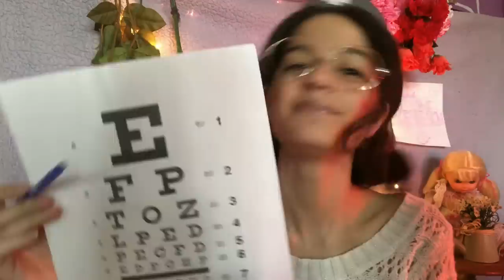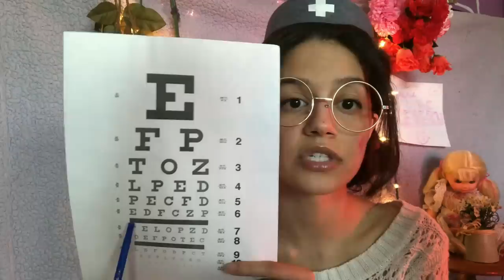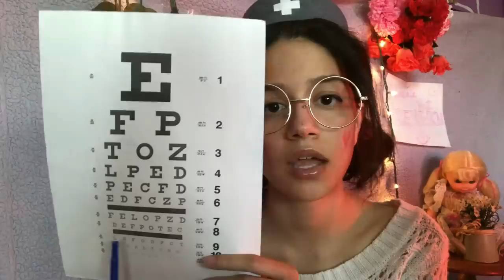ASMR~ Weenie Hut General (Nurse + Doctor Check Up)